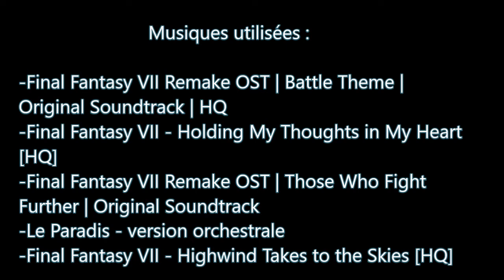Final Fantasy VII Remake : Partie 1 - Trailer Officieusement Officiel (TOO) (FR)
Après un 15ème opus dont le seul avantage était les combats de monstres dans l'arène, Square Enix fait un retour aux sources avec ce trailer du remake de Final Fantasy VII qui enjaillera sûrement petits et grands, qui achèteront ce jeu sans hésiter, évidemment pour sa VF de qualité que ce trailer nous dévoile.

--Big up à La Créarthur qui a créée le vocodeur Masticot (utilisé à 2:52) :

Fait avec WindowsMovieM'écœure

N'hésitez pas à poster un commentaire pour me critiquer et me juger…

(Ah aussi, "Partie 1" dans le titre ça ne veut pas dire que je vais faire d'autres vidéos sur ce trailer… au cas où…)